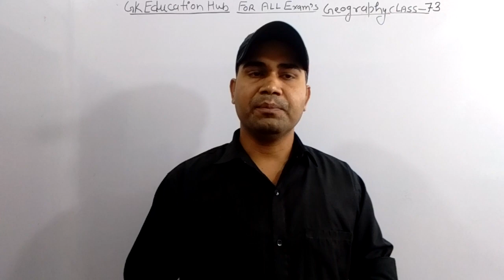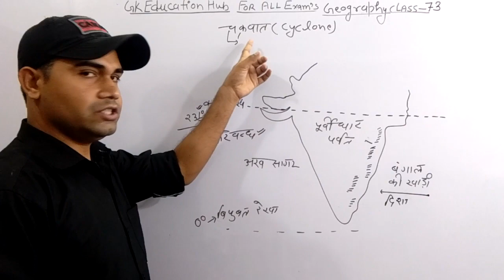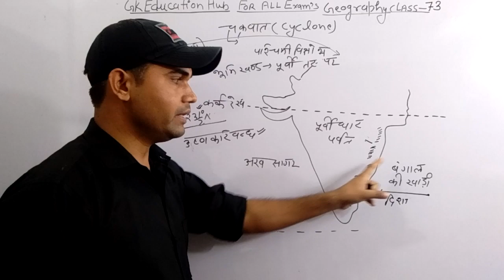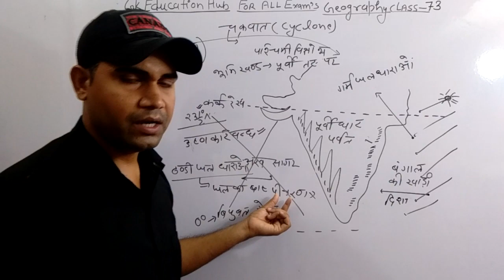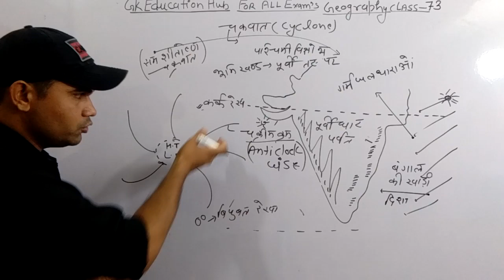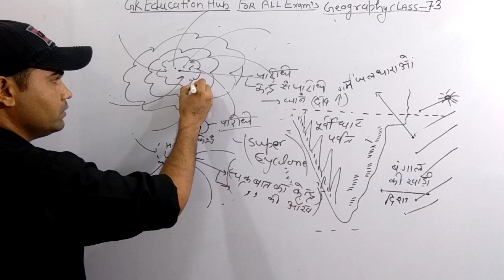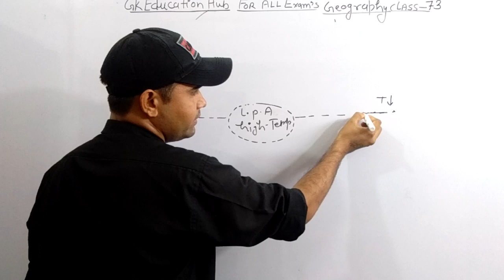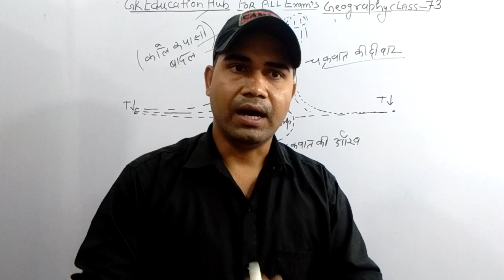Geography Class-73(चक्रवात)By Tomar Sir